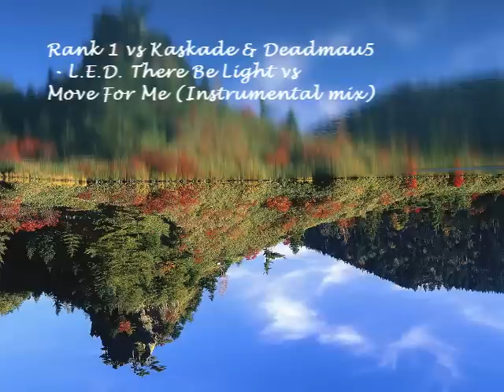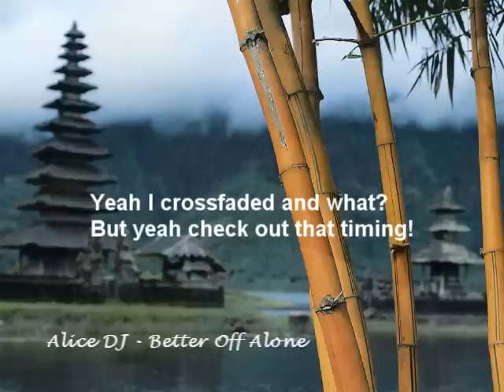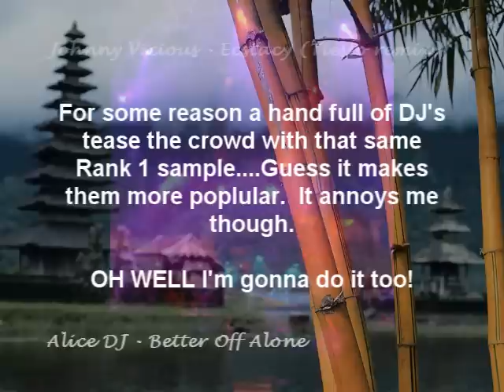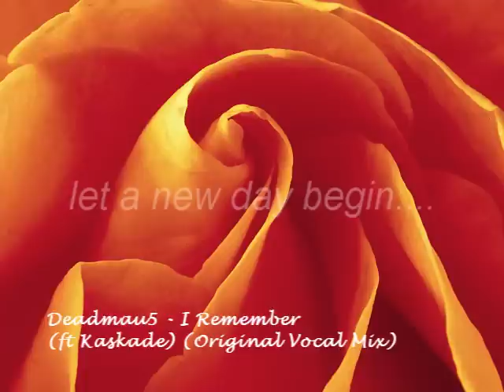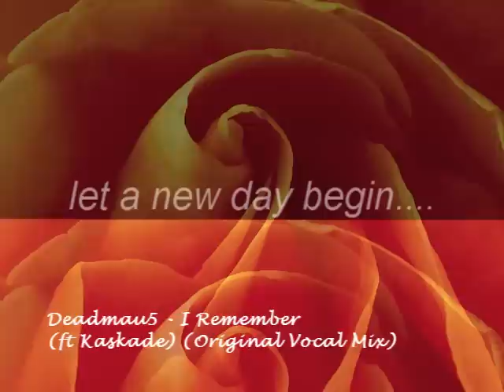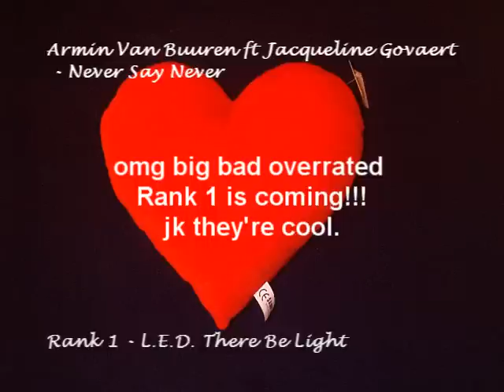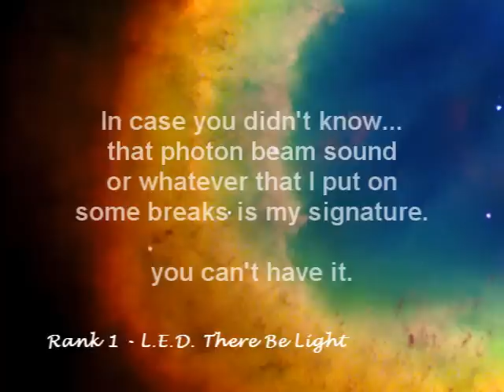Best Trance House Electro Club etc mix 2009 part 1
A mix of Trance/House/Electro/etc. songs that I like and have beatmatched and mashed up/put together in Sony Acid Pro 6 and yeah it's easier than turntables, and it turned out well too.  And some different transitions and stuff along the way.  I hope to do this live one day though.

The collection of music is as follows:

Kaskade and Deadmau5 - Move For Me (Instrumental Mix)
Alice Deejay - Better Off Alone
Johnny Vicious - Ecstasy (Tiesto remix)
Deadmau5 - I Remember (ft Kaskade) (Original Vocal Mix)
Armin van Buuren ft Jacqueline Govaert - Never Say Never
Rank 1 - L.E.D. There Be Light
Grum - Go Back (Le Castle Vania Remix)
ATB - 9 PM
Rank 1 - Symfo
ATB - Ecstasy
Inpetto - The Milky Way
Tiesto - Bright Morningstar
Andy Moor and Ashley Wallbridge ft Meighan Nealon - Faces